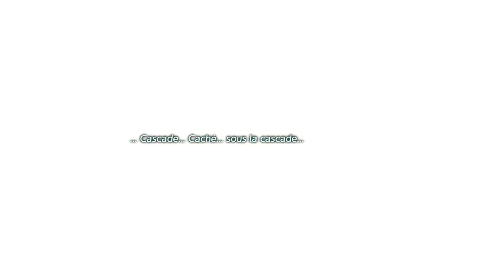zelda link awakening let s play part 3